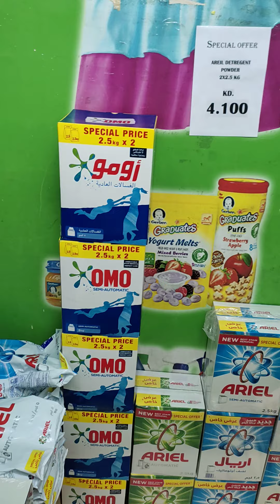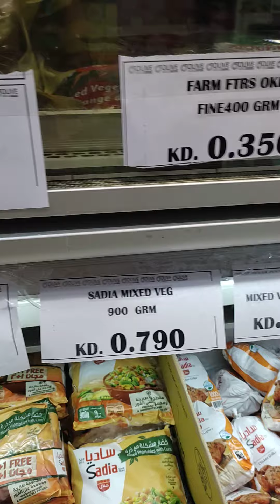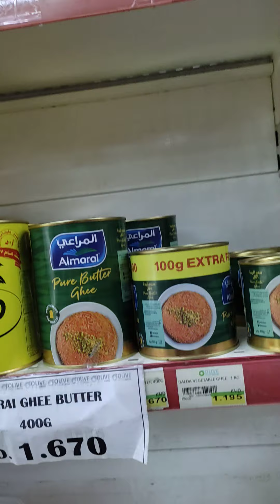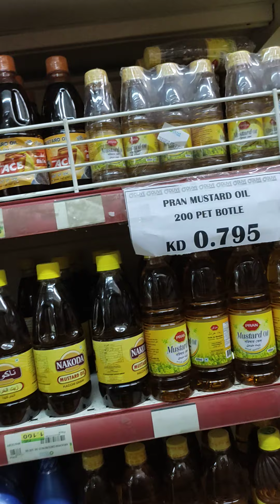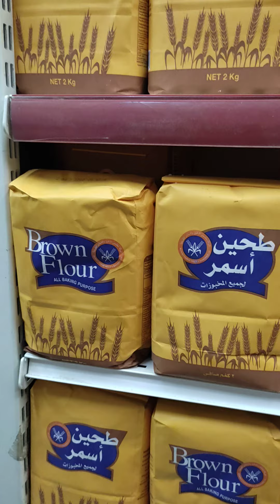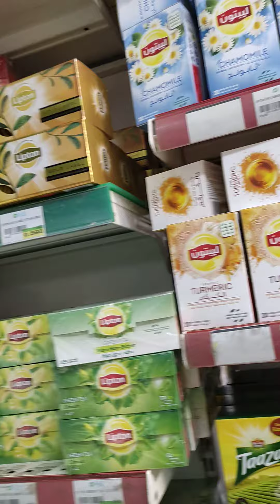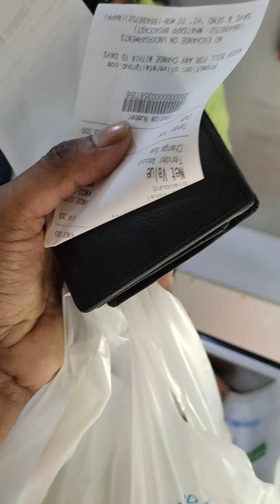আমার প্রথম শপিং ভিডিও কুয়েতে।